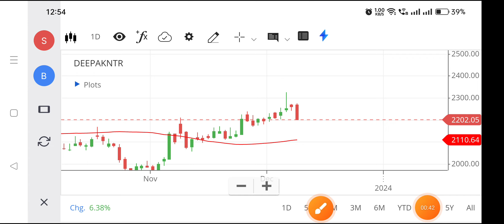Deepak nitrite share | Deepak nitrite share latest news | Deepak nitrite share news today,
deepak nitrite share buy or not,
deepak nitrite share q1 results 2023,
deepak nitrite share q1 results,
about deepak nitrite share,